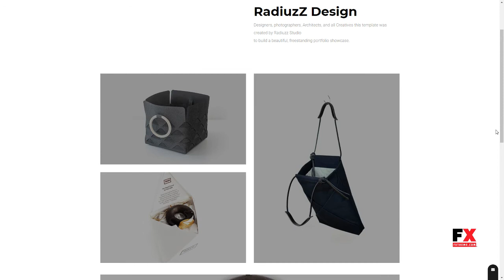Vega - Creative Multi-Purpose WordPress Theme Isiah Reggie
Compatible With BuddyPress 2.5.x, WooCommerce 2.6.x, WooCommerce 2.5, WooCommerce 2.4.x, Bootstrap 3.x

 Columns 4+

 Layout Responsive

 Tags art, blog, corporate, creative, design, fullscreen, hipster, mega menu, modern, parallax, portfolio, shop, trendy, vintage, visual composer